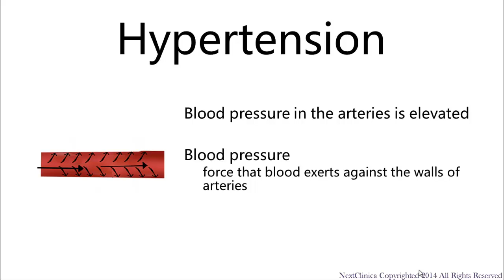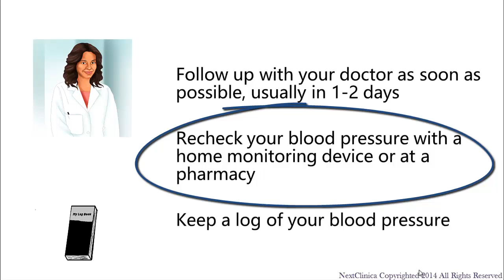Hypertension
This video contains aftercare instructions(basically instructions you receive after seeing your doctor or provider). These instructions are not meant to replace medical care and serve an instructional purpose only.